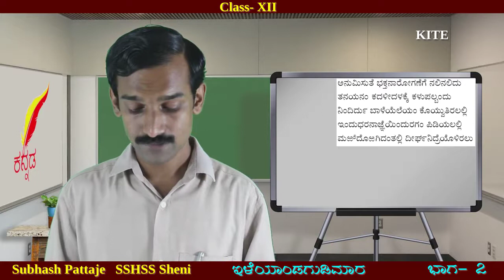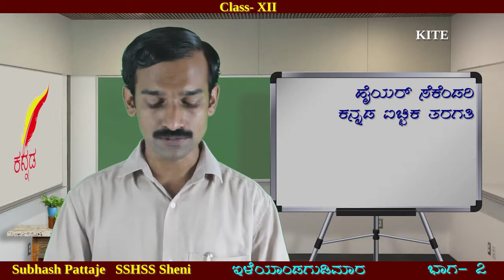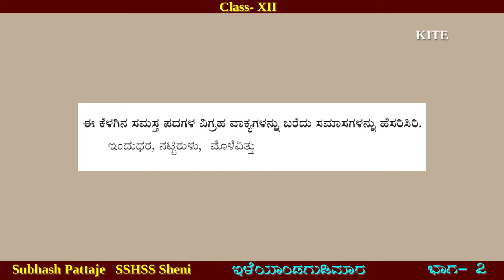12 Kannada Optional Chapter 4 ಇಳೆಯಾಂಡ ಗುಡಿಮಾರ Part 2